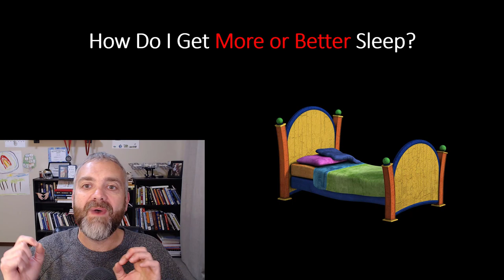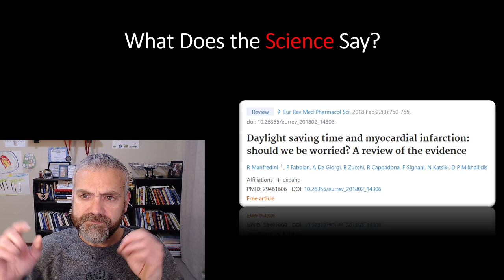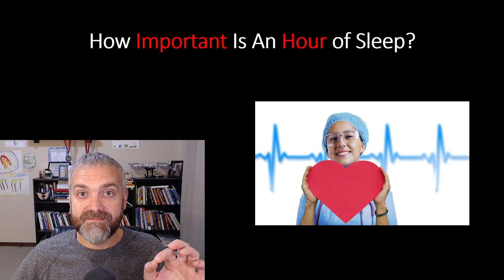How Important Is An Extra Hour Of Sleep?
In this video, Dr. O shares information about how gaining and losing sleep because of Daylight Saving Time impacts our health.